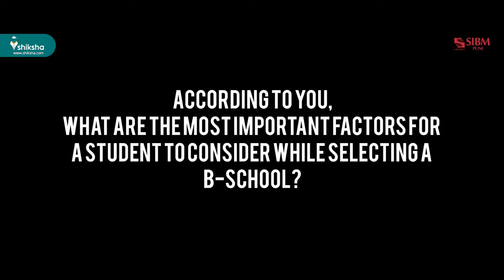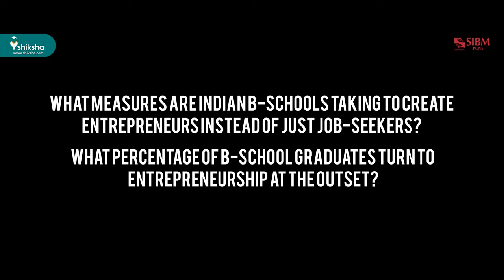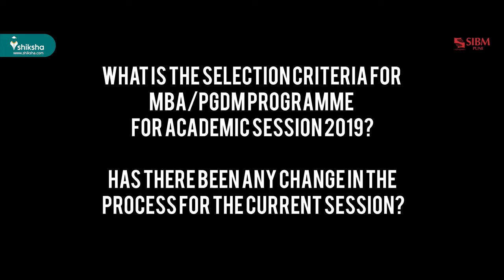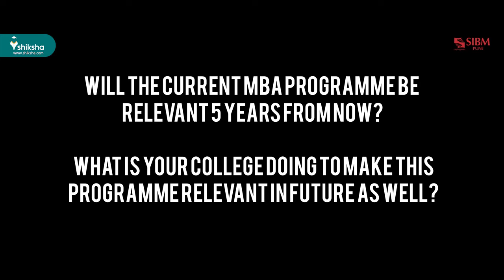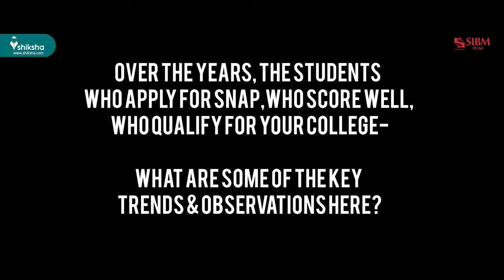Symbosis Institute of Business Management